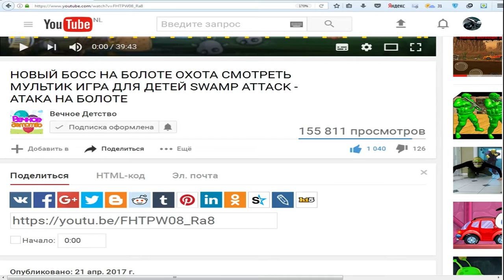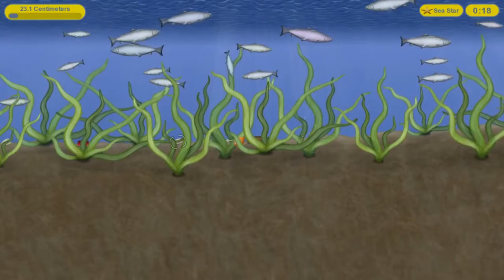Tasty Blue #11 СЪЕСТЬ ОКЕАН! Мультик игра для детей про РЫБКУ ОБЖОРУ похожая на СЪЕДОБНУЮ ПЛАНЕТУ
SUBSCRIBE Одиннадцатая часть игра как мультик для детей Tasty Blue, плаваем рыбкой и кушаем других рыбок, чтобы вырасти и кушать самых больших рыб, водолазов и людей, которые плавают на лодках, полное прохождение игры.